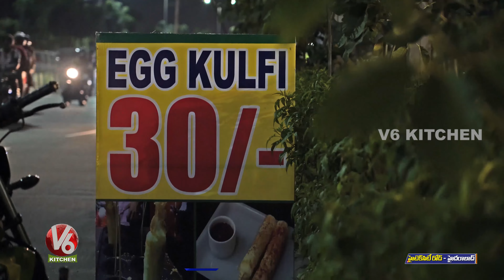Rs.30 Egg Kulfi | Street Food | Hi-Tech City | Hyderabad | V6 Kitchen